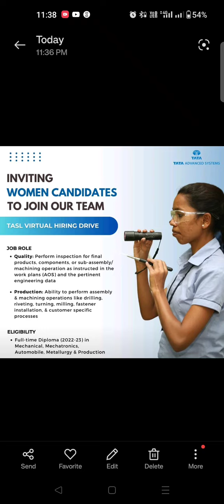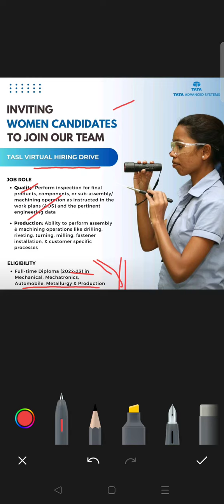TASL Jobs || Only Diploma Holders